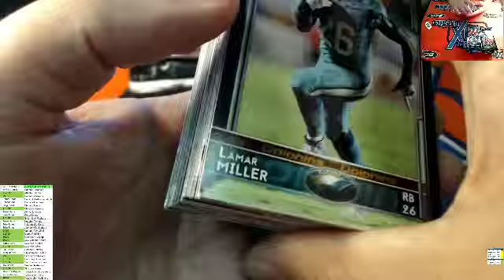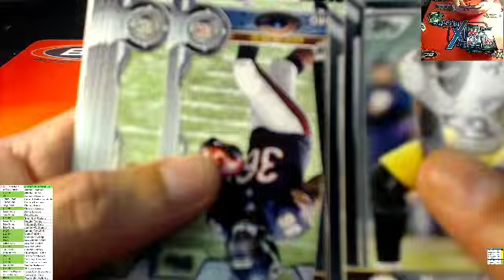Rip Your Pack Live! 2015 Topps Football Jumbo Mark M riptf101